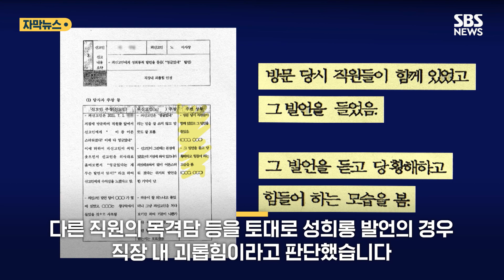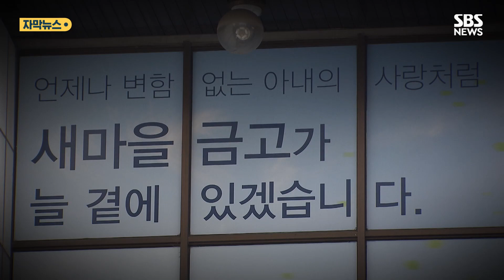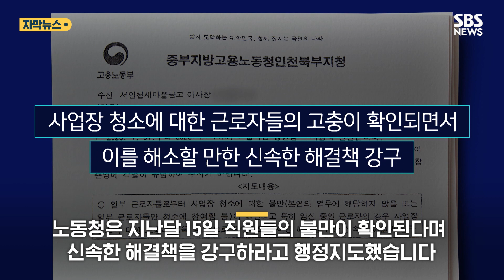"다 영글었네" 이번엔 여직원 성희롱…갑질 가자 갑질 왔다 (자막뉴스) / SBS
몇 년 전 직원들에게 개고기를 삶으라고 했다가 논란이 된 인천의 한 새마을금고 기억하실 겁니다.

그런데 새로 취임한 이사장을 둘러싼 논란도 끊이지 않고 있습니다.

20대 여성 직원이 이사장으로부터 성희롱 피해를 입었다고 알려도 가벼운 징계만 내려졌고, 관할 관청도 적극적으로 나서지 않고 있습니다.

이 새마을금고 이사장 관련한 논란은 더 있습니다.

근로계약서와 달리 직원들에게 점포와 화장실 청소도 시켰다는 건데 관할 노동청이 개선하라고 지시했지만 지금도 바뀐 건 없습니다.